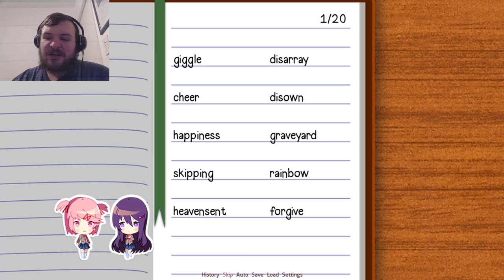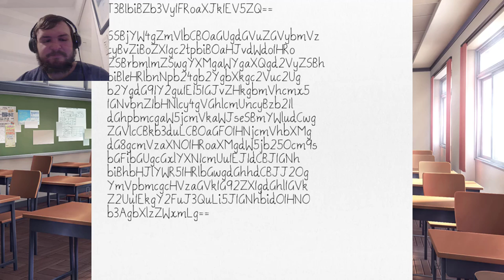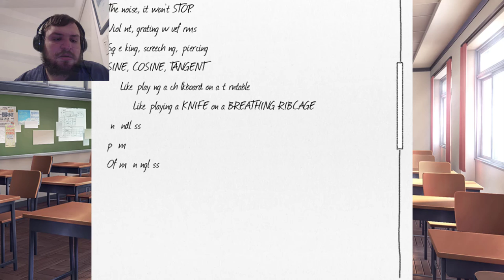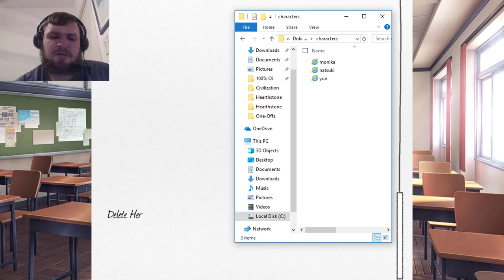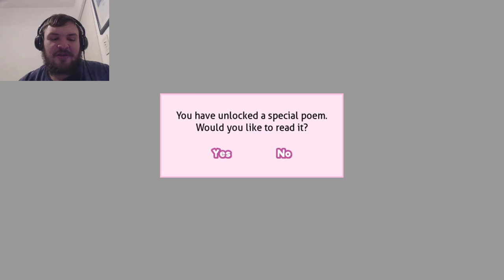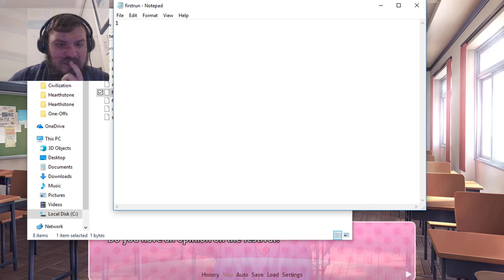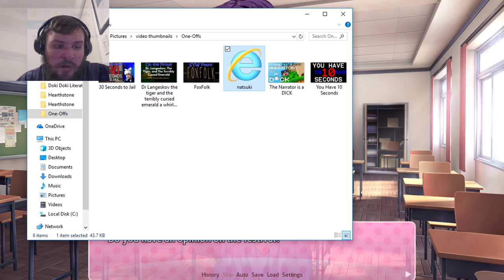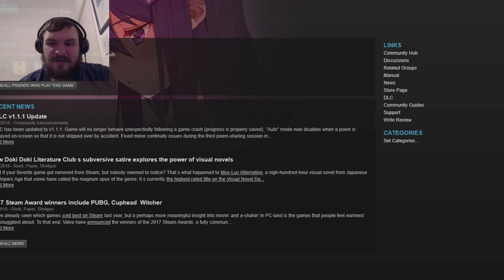Investigating the Insanity | Doki Doki Literature Club! ep 13 | Sutton the Wolf Plays!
I'm trying to get to the bottom of this. Will I outsmart the game, or will I just end up devastated?